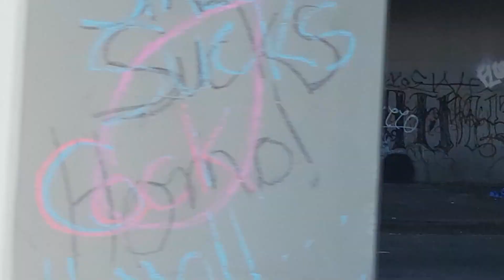If YOU Are Moving To Culver City California... WATCH THIS!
If you are moving to Culver City California, watch this video! Are you thinking of moving to Culver City in the Los Angeles area? In this video, you will learn about what it's like to live in Culver City California and see if it is the right fit for your lifestyle. Culver City California has a lot to offer, and after watching this video, you will know if you would like living here.

Are you wondering what it is like to live in Los Angeles, California? Well, this is the channel you need! We absolutely love this state and cities like Los Angeles, California! Our #1 goal is to showcase every inch of Los Angeles, California through our videos so you have a complete understanding of the best area that fits your lifestyle!

We work with clients from all over the world that are relocating and moving here to Los Angeles, California and we ABSOLUTELY LOVE IT!